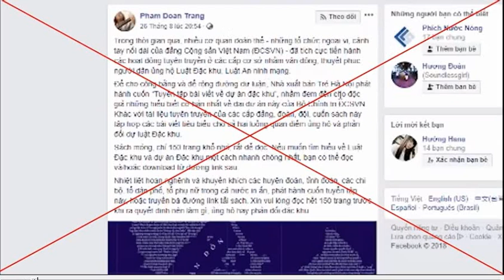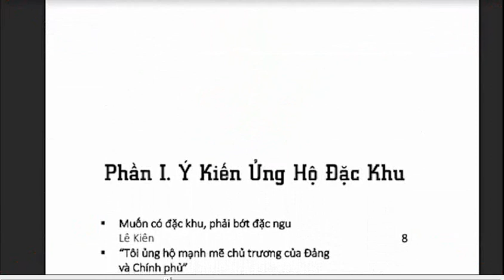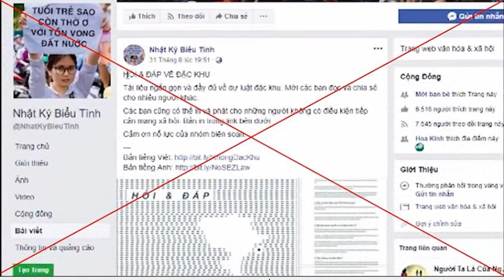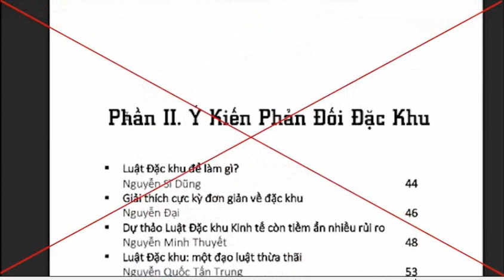Phạm Đoan Trang với ảo tưởng "chép sử " và hâm nóng biểu tình phản đối dự luật đặc khu